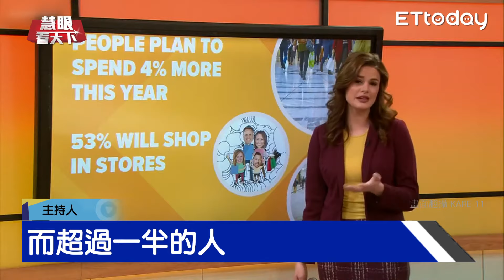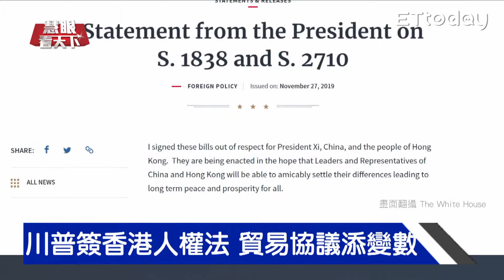川普感恩節赦免火雞 彈劾陰影如影隨形 不顧北京反對!川普簽香港人權法｜20191130慧眼看天下第79集 黃寶慧主持-國際關鍵-EP79精華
●訪談來賓:淡江大學財金系 聶建中教授

●本集精華：

感恩節川普赦免火雞 不忘調侃彈劾
不顧北京反對!川普簽香港人權法案
民主黨總統初選辯論 聚焦川普
香港區選結果出爐 &#34;泛民派&#34;大勝
印度限制洋蔥出口 南亞廚房惡夢